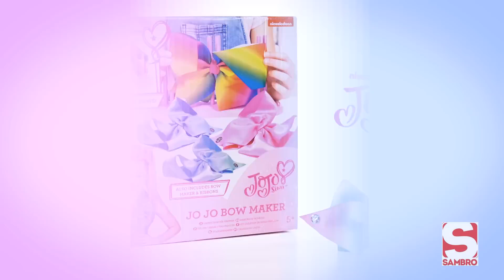Jojo Siwa Bow Maker How To Video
Get creative with the Jo Jo Bow maker from SAMBRO.

The kit comes complete with everything you need to make 4 of your very own Jo Jo Siwa bows. Create your own super-cute JoJo signature bows.

Use the bow maker to transform ribbon into bows, then decorate the bows with cool charm decorations.